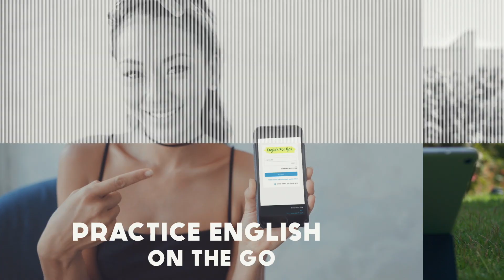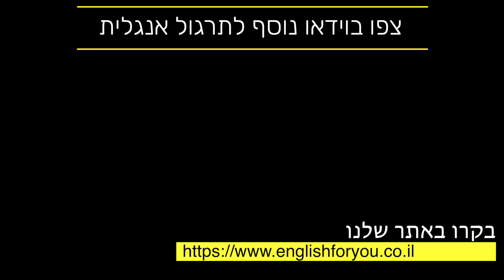סיבה ותוצאה – Cause & Effect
בוידאו הזה נדבר על ביטויים באנגלית עם סיבה ותוצאה.
הרבה משתמשים במילה Cause כדי לתאר תוצאה. בוידאו הזה נלמד מילים נוספות שמתארות מצבים של סיבה ותוצאה אבל תוך שימוש במילים אחרות. מאוד חשוב שתכירו את המילים הללו שכן כך תוכלו להישמע טבעי כאשר אתם מדברים אנגלית.

צפייה מהנה!
--- מידע לגבי תוכניות הלימודים באנגלית שלנו ---

# אנגלית לילדים #
בכל שנה אנחנו מקיימים שלושה סמסטרים אנגלית לילדים.
שני סמסטרים במהלך השנה, וסמסטר קיץ אחד.
לפרטים לגבי מועדים והרשמה לחצו על הקישור הבא:
# אנגלית למבוגרים #
אנחנו מציעים מספר מסלולי לימוד לבחירתכם.
אתם מוזמנים לבקר באתר שלנו ולבחור את המסלול שמתאים לכם.
# המלצות #
רוצים לשמוע מה אנשים אומרים לאחר שניסו את שיטת הלימוד שלנו?